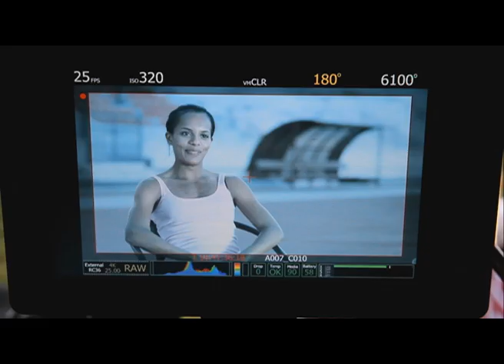Meliz Redif Kibris Telsim